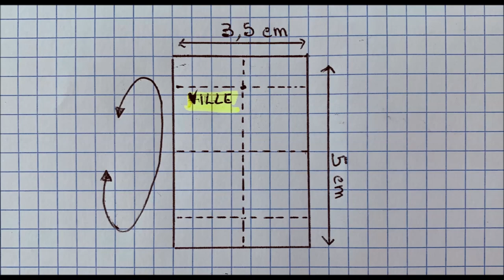DIY - Origami - boucles d’ oreilles avec une carte géographique HD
Envie d’été et de voyage ? Voilà’ les boucles d’oreilles en origami que vous pouvez facilement réalisé en recyclant de vielles cartes géographiques … rajoutez  quelques accessoires pour les bijoux et un peu de vernis à ongle pour protéger le papier, rien de plus simple !